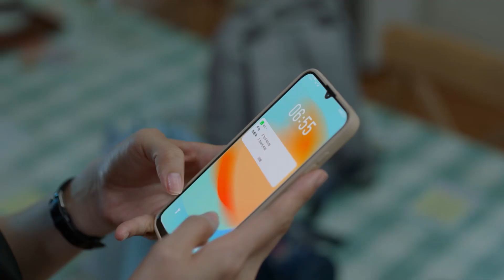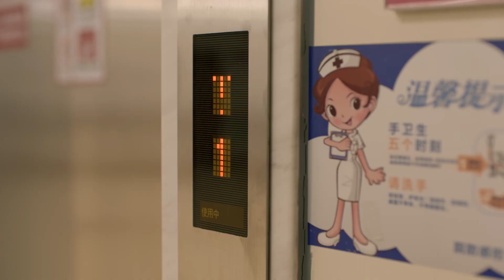妻子连喝三杯酒让客户投资3千万，气的小三直发抖【加油！妈妈 Mom Wow08】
👉 下載WeTV APP可以看全集正片： 剧名（Drama Name）：加油！妈妈 Mom Wow